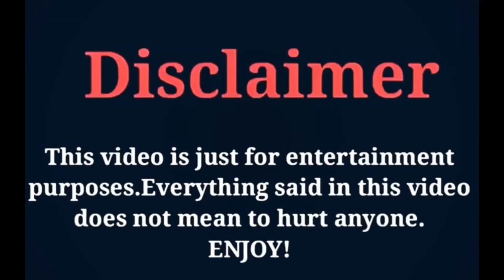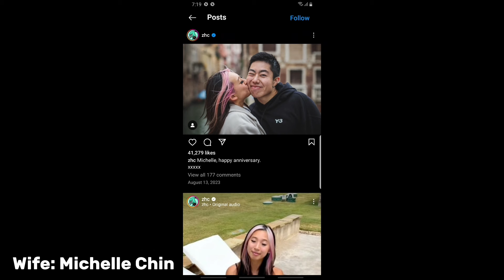Benji Krol Vs Lucas Dobre Vs Damien Prince Vs ZHC Vs Sofie Dossi